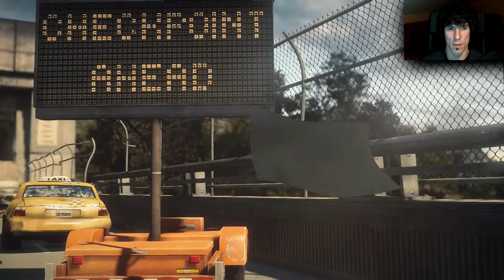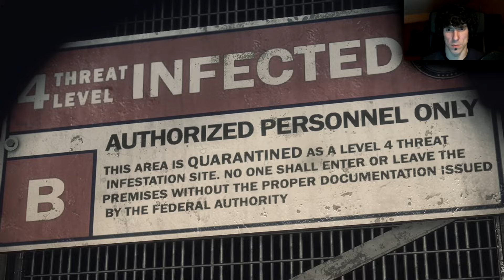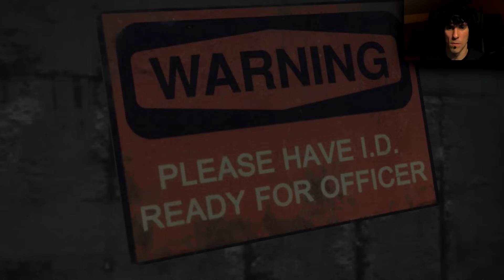Dead Rising 3 | Let's Play en Español | Capitulo 1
El infierno se ha desatado y los muertos caminan por la tierra.
Un virus ha convertido la ciudad de Los Perdidos en una gran tumba donde los pocos supervivientes que quedan tratan de escapar a toda costa.
En el papel de Nick Ramos y junto a un grupo de no infectados,trataremos de escapar de esta trampa mortal,antes de que el ejercito bombardee la zona para hacerla desaparecer del mapa.
Uno de los juegos mas esperados en este lanzamiento de la Xbox One y que es exclusivo de la nueva consola de Microsoft.
Muchas gracias por vuestro tiempo y espero de veras que pasemos juntos un buen rato.
Saludos y cuidaos mucho...PaZ!
Richar

8º
Richar